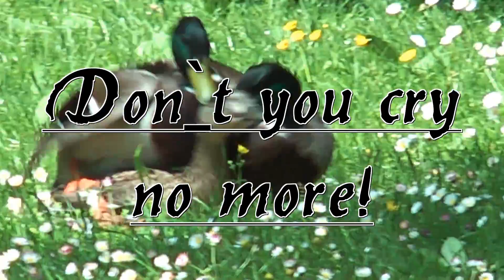Kansas - Carry on wayward son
This is the famous raper duck but without luck.